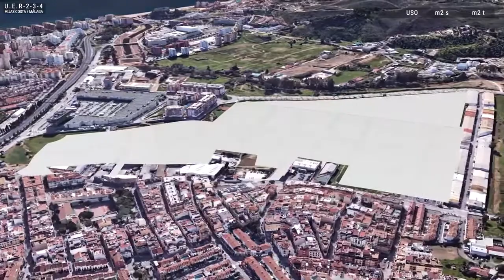LAST UNIT FOR SALE | LUXU PENTHOUSE IN FUENGIROLA | MIJAS COSTA | COSTA DEL SOL | HANSSON & HERTZELL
Type: Penthouse | Bedrooms: 3 | Bathrooms: 3 | Built: 123m² | Terrace: 154m²

3 bedrooms and bathrooms - luxe new build - penthouse - spacious terraces - gym / sauna - swimming pools - fantastic location - children's playground

Hansson & Hertzell proudly presents this innovative and elegant development with green areas, gym, sauna, swimming pools, private parking, storage room and located in an enviable location with an unbeatable commercial offer.

This is a residential complex made up of 132 homes with 1, 2 and 3 flats and penthouses with spacious and bright rooms that will allow you to enjoy impressive views of the coast, as well as an environment that is constantly being transformed and improved. Its ambitious architectural project will captivate you with its design and functionality, while its common areas are designed to be the ideal space to rest and enjoy while maintaining the privacy you seek.

Welcome to Hansson & Hertzell Real Estate in Alicante

Calle Canonigo Torres 8, 03181, Torrevieja